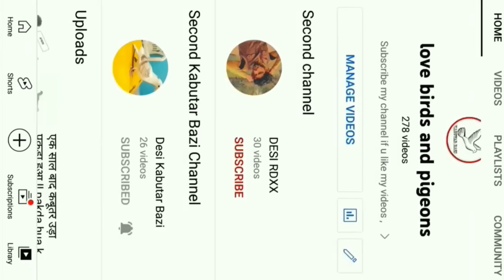खेतो मे पकड़ने गए कबूतर 🤩 !! Try to catch eagle 🦅 in Fields 🌾